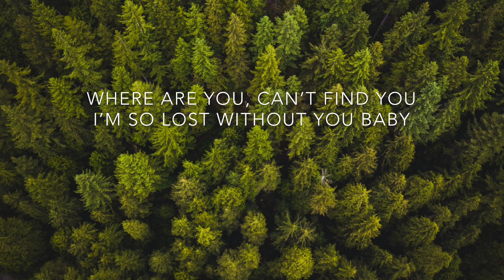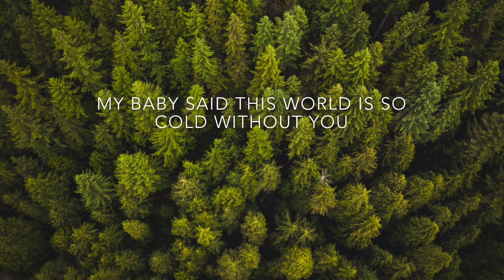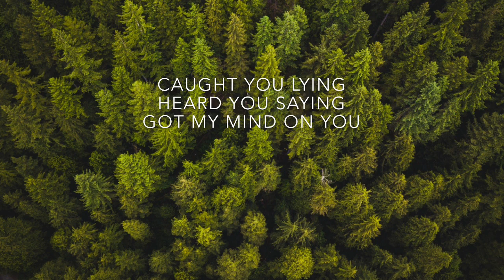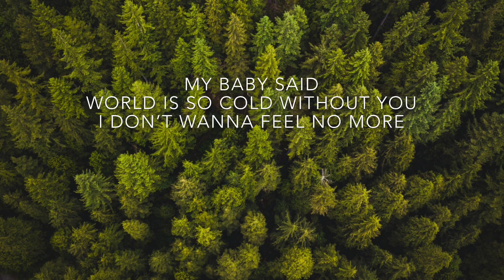Lisa May - Feel No More (LYRICS)